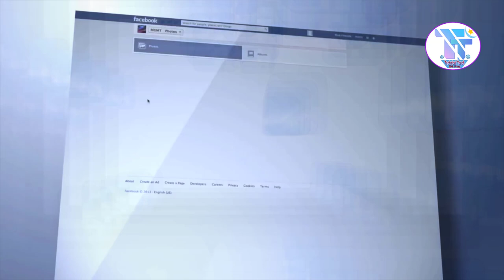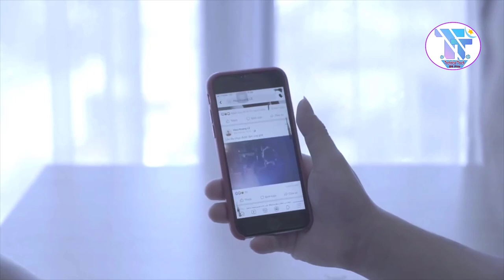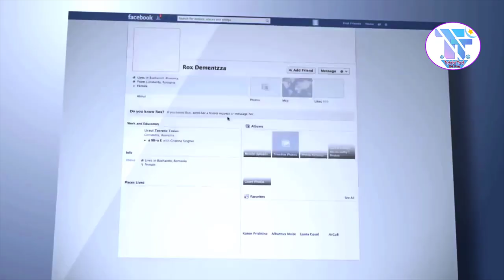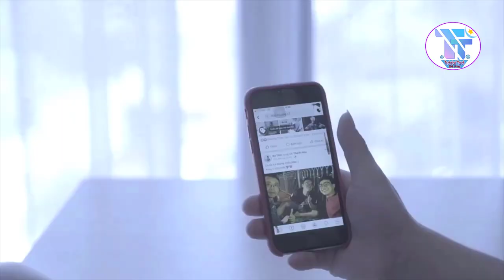💥ফেসবুক বন্ধ কেন ❓ ফেসবুক কবে চালু হবে বাংলাদেশে ❓ Facebook Kobe Calu Hobe 😢 Facebook Bondho Keno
Facebook login problem fix,login fix,
কেন ফেসবুকে ঢোকা যাচ্ছে না,facbook,phone,
facebook app not working,facebook login failed,neel official,
কেন ফেসবুক চলে না,mobile,ফেসবুক চালাতে পারছি না কেন,কিভাবে ফেসবুক চালু করতে হবে,
facebook colse na keno,unable login facebook,facebook news bangladesh,
fb login problem,messenger login problem,fb,login,smartphone,
bangla tutorial,ফেসবুকের সমস্যা সমাধান, Facebook login failed,
check internet connection,
Facebook not working,Messenger not working,
ফেসবুক মেসেঞ্জার চলে না কেন,facebook messenger not working problem,
facebook,messenger,SRM Tech.O4,how to fix facebook login error,
Facebook not working today,Messenger not working today,facebook problem solution,
Facebook problem solution bd,ফেসবুক,মেসেঞ্জার,Facebook not open,messenger problem,
Facebook login problem,fb problem,
Facebook messenger not working,fb login problem,facebook messenger not working,